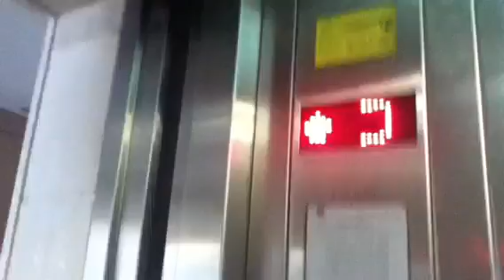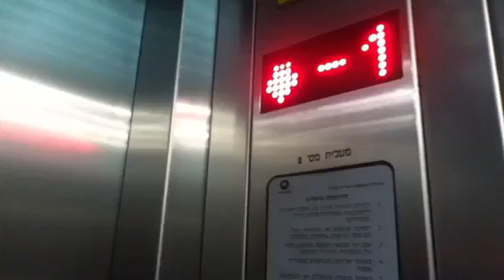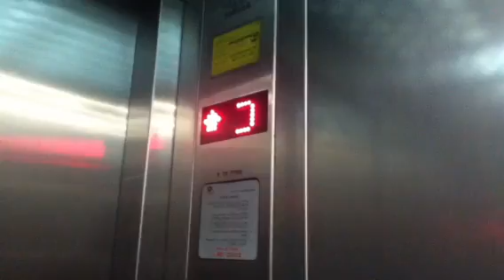Retake - My cousin apertment building in Givat shmuel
Brand : Schindler
Model : 100IL
Installed : 2008
Elevator bank size : 2
Type : Traction